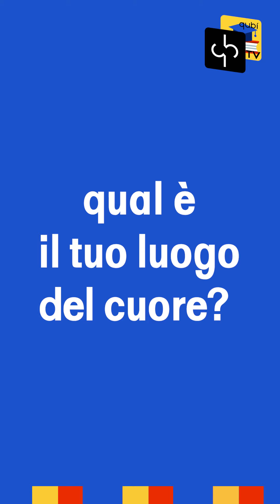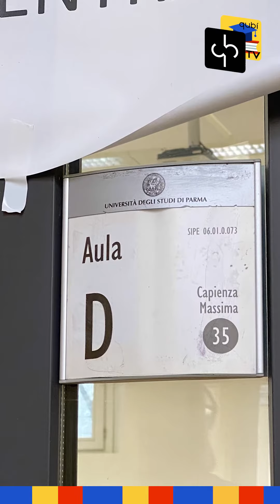QuBítv - luoghi del cuore - Aula D, Plesso D'Azeglio